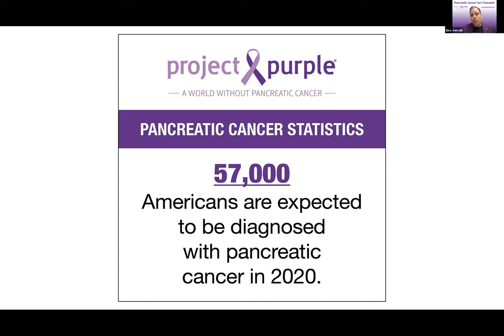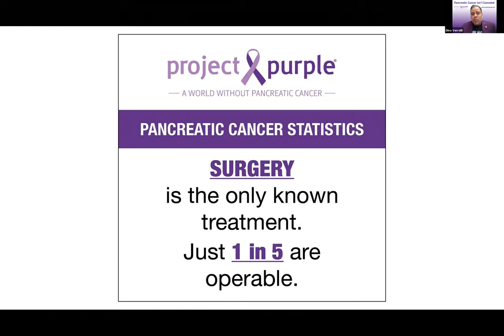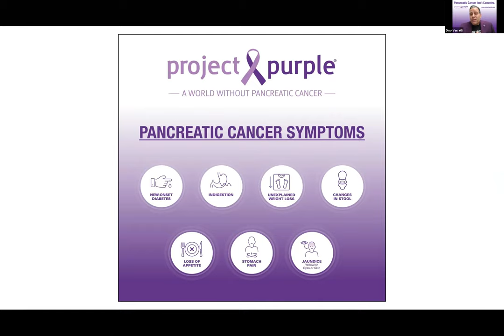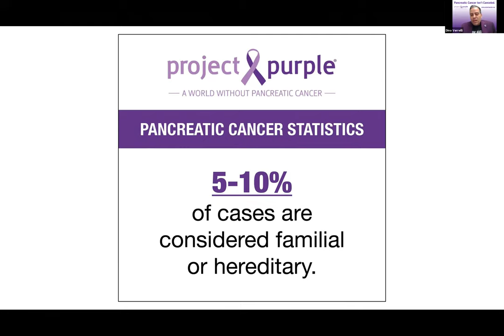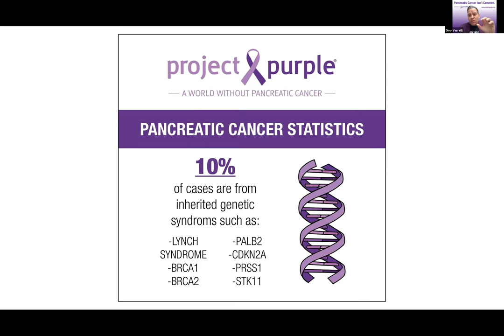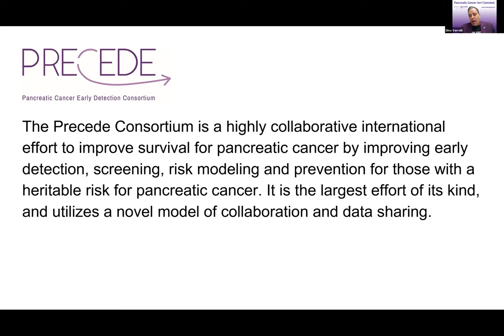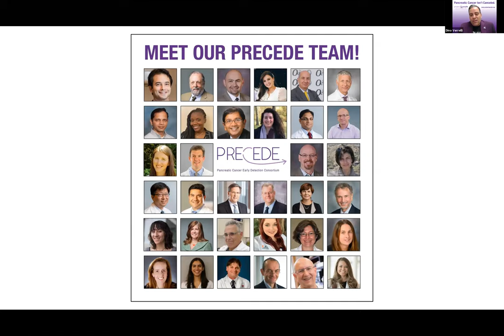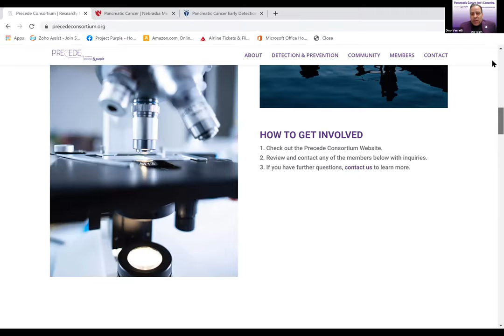Greater Valley Chamber Healthcare Council - Project Purple 112020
Topic: November is Pancreatic Cancer Awareness Month
Learn about Early Detection of Pancreatic Cancer from our presenter, Dino Verrelli, Founder & CEO of Project Purple. Dino has established the world's largest consortium working towards early detection of pancreatic cancer.